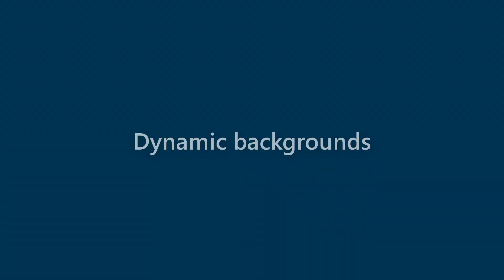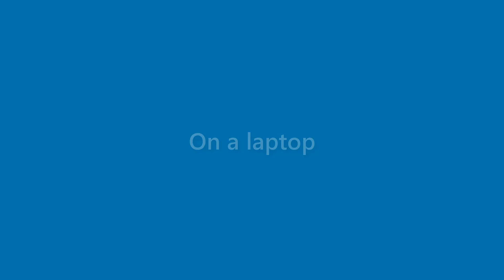Lila Noble - appearance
Name Look - Lila Noble - appearance. In this video we present "Lila Noble" name look and feel in various scenarios.
This video will cover:
How does "Lila Noble" look as a personal letterhead?
How does "Lila Noble" look on a business card?
How does "Lila Noble" look on a computer/laptop screen?
How does "Lila Noble" look with different background colors?
How does "Lila Noble" look with various fonts?